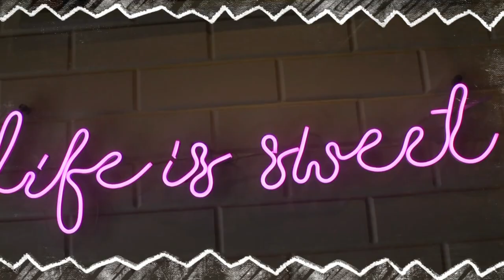"Nothing brings people Together like Good Food"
To explore different flavours,restaurants are the best place

Sr KG kids of Kangaroo Kids of BHIS had a wonderful visit to Belgian Waffle to explore different flavours of Waffles and enjoyed alot